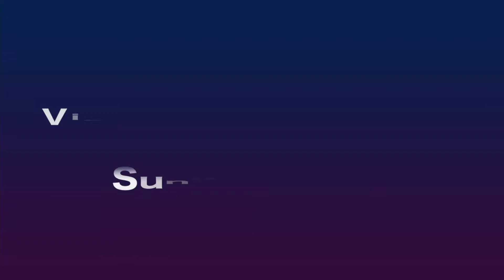Sunday Sax Jam September 20, 2020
Today I do songs from

Carlos Santana - Black Magic Woman
Tower of Power - You're Still a Young Man
Herbie Hancock - Chameleon
All Music used with permission and credit to Karaoke Version and Tency Music in all posts and publications.